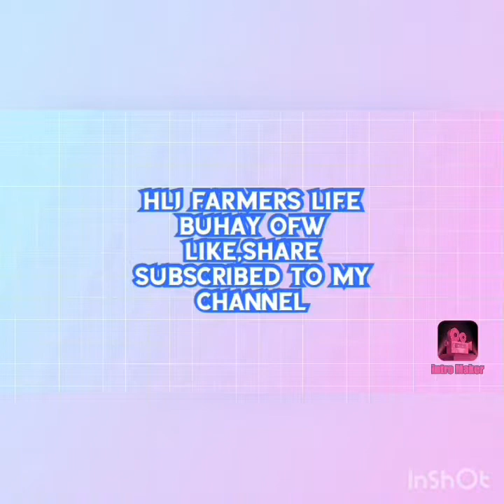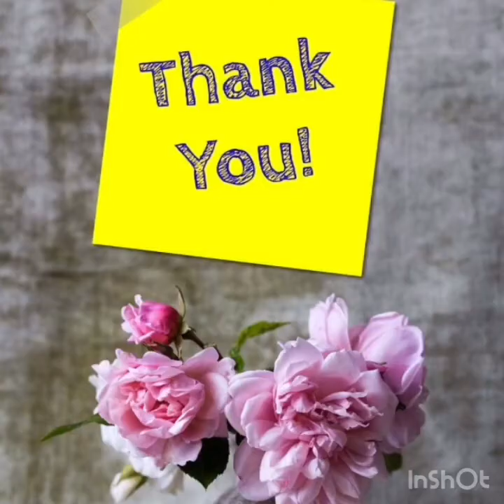Part 6 Hanabi Fire Works